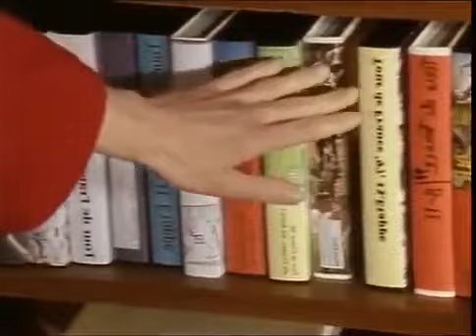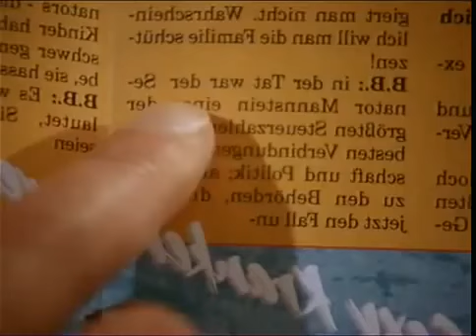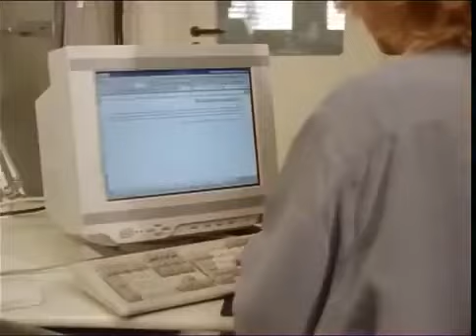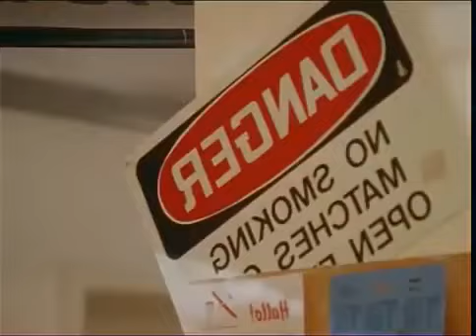Adelheid und ihre Mörder Folge 22 Wunder der Technik